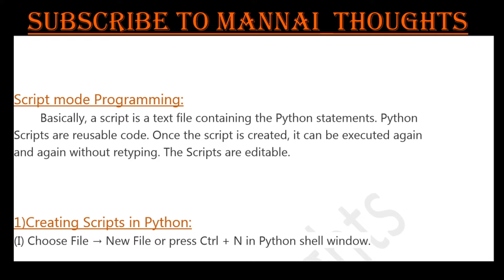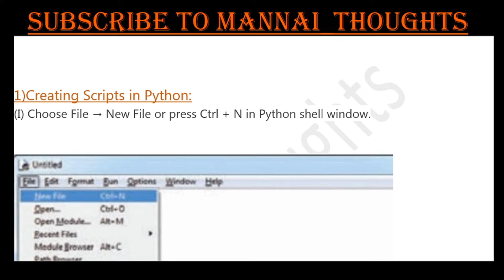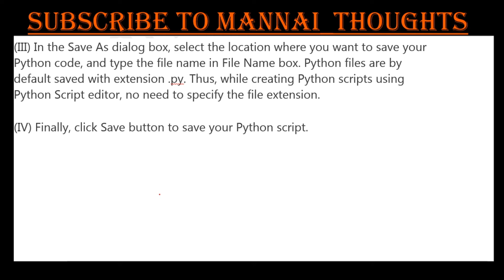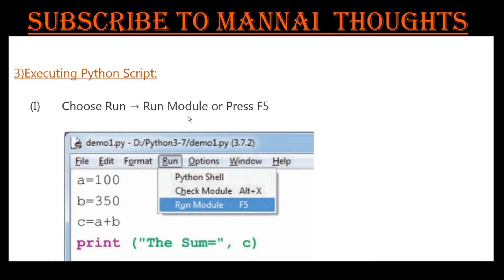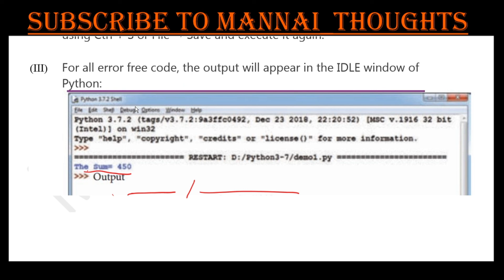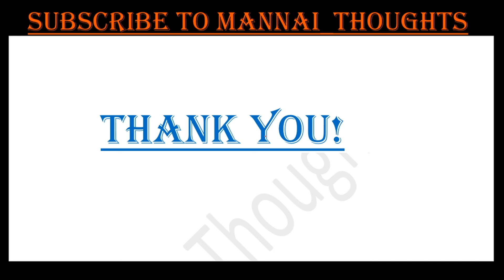12th Computer Science Chapter 5 " Book Back Q.no : 1 Script Mode Programming " Explained in Tamil